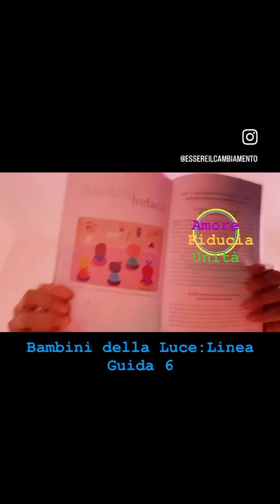Bambini della Luce - Linea Guida 6 (prima parte)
Linee Guida per i Bambini della Luce per riconoscerli, accoglierli, guidarli, supportarli nel loro percorso evolutivo - Bambini indaco, cristallo e arcobaleno - Il risveglio delle anime starseed

Acquista il libro nel nostro shop - Link acquisto online libro 📖

Fai una donazione libera per sostenere i progetti per i bambini in Nepal, India ed Egitto

Puoi contattarci inviandoci un email a per un consulto individuale per scoprire se il bambino è starseed oppure per aiutarti a creare un luogo evolutivo per i bambini della Luce. 💖✨☀️

Ti aiuteremo nell'applicazione delle Linee Guida 💖